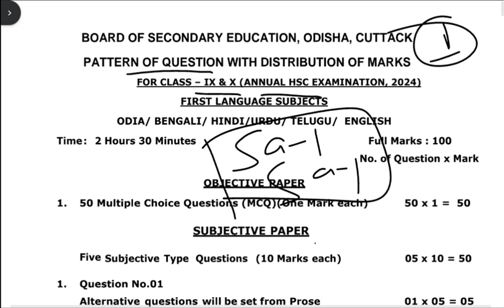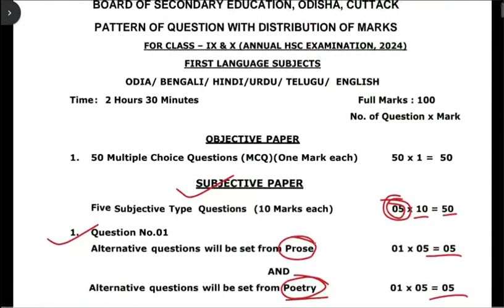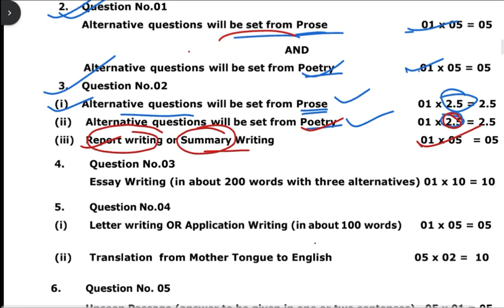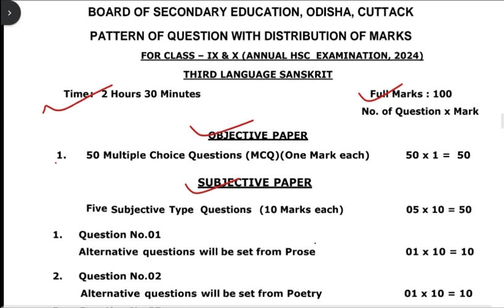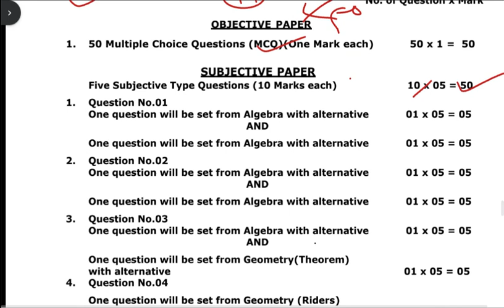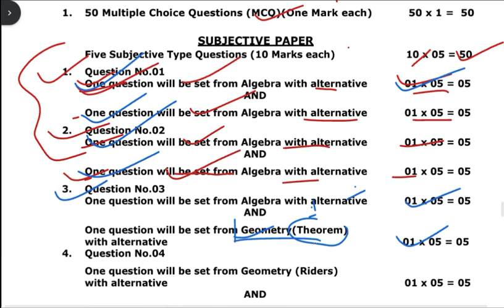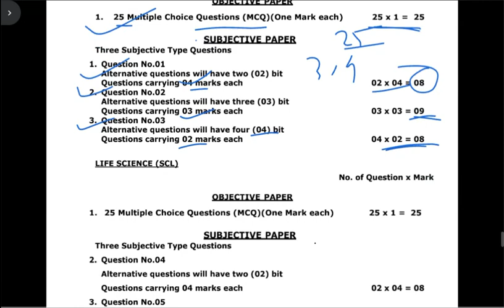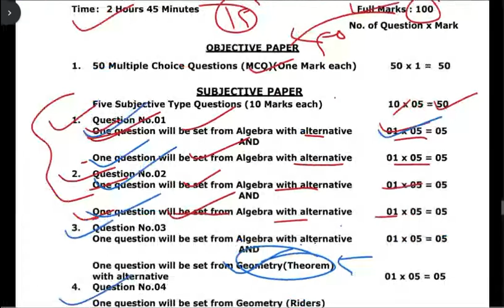10th class 2023-24 board exam pattern / 9th class 2023-24 annual exam pattern / board exam pattern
10th class 2023-24 board exam pattern / 9th class 2023-24 annual exam pattern / board exam pattern

10th class board exam pattern 2023-24
10th class board exam pattern 2023
10th class board exam pattern
class 10 board exam pattern 2023-24
class 10 board exam pattern
class 9 annual exam pattern
9th class annual exam pattern 2023-24
9th class annual exam pattern 2023
BSE Odisha 10th class board exam pattern
BSE Odisha 9th Class annual exam pattern